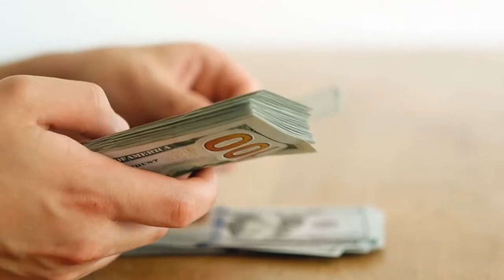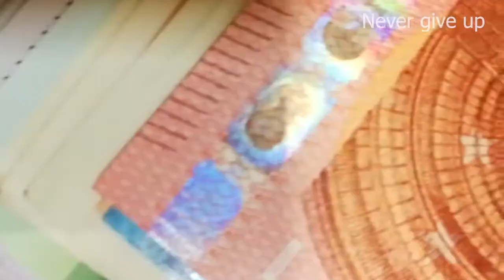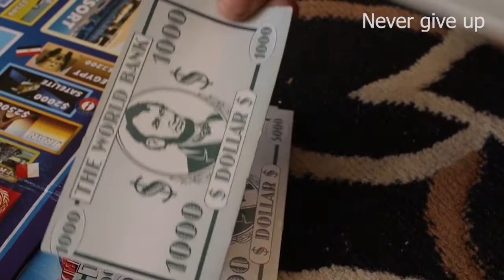The Most Powerful Practice You,re Not Doing! [ Rich Parents Teach Only Their Kids! ]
Powerful Motivational thoughts in urdu  in this video , we will show you can set your Goals and Achieve Them with the help of some of the best techniques and method which successful people like Bill Gates , Elon Musk , Cal Newport, and many follow to set their goals to achieve them.
inspirational video
successful people
personal growth
self help
success
 motivational video
motivational video in hindi
inspirational video
motivation
inspirational speechMost Powerful Motivational Video For Success in Life | Motivational Speech
LEARN LIFE QUOTES  का उद्देश्य उन लोगो को मोटीवेट करना और सही राह दिखाना है जो अपने लक्ष्य तक पहुचने के लिए कोशिश करते हुए बीच मे ही हार मानने लगते हैं या जो हार मान चुके हैं , LEARN LIFE QUOTES  पर आपको ऐसे ही  Powerful motivational videos Channel को Subscribe कीजिये Energy से भरे Motivational videos के लिए , धन्यवाद
Most Powerful🔥 Motivational Speech for Success in Life/
🔥Most_powerful_Motivation_speech_for_success_in_Life
🔥🔥||_Student_Motivation_to_Study🔥
Best Motivational Video
23. Storyline 24.Story 25. Ha motivation 26. Life changing motivational video 27.Bangla motivation  28.bangla motivational Video 29. Two point zero 30. Students motivation

short video

motivational video by motivational wings

shorts motivation

youtube short motivational video

Life Changing Video Shorts

short

shorts

youtube shorts

short motivation

motivational wings short motivational video

youtube short motivational speeches

short motivational speeches for students

 short motivational speeches for success

 youtube shorts motivation

success story motivational video
Most Powerful motivational video for success in life | Motivation speech
✅We Help All These Think's

Self-improvement Shorts Videos
Inspirational.          Shorts Videos
Motivational.          Shorts Videos
Bodybuilding.         Shorts Videos

1 •Self Improvement
2 •Best Motivational Story For Students
3 •Inspirational Story
4 •Motivational Quotes
5 •Success Tips
6 •Successful People's Life Of Journey  Story

Everyday  New Videos On our Channel

Motivationl video, Motivationl videos,

✅Best Tags